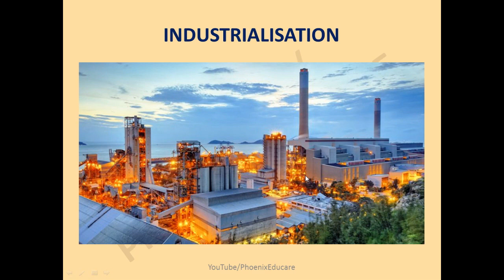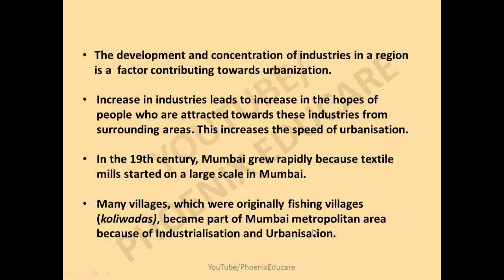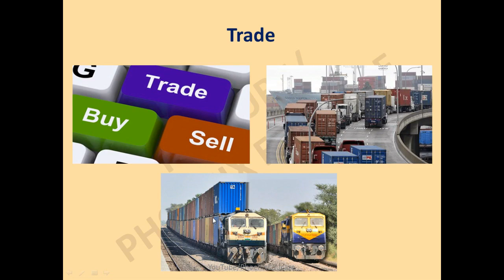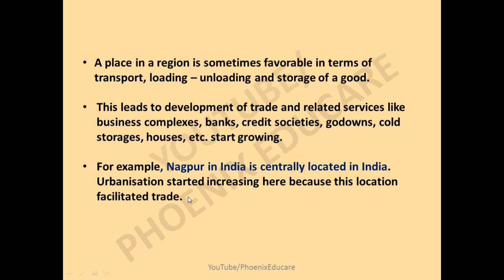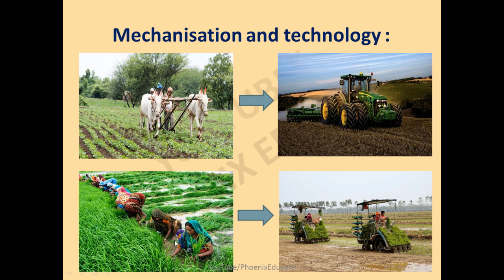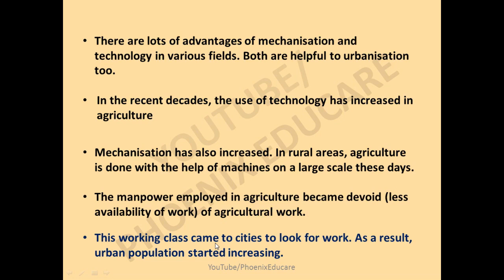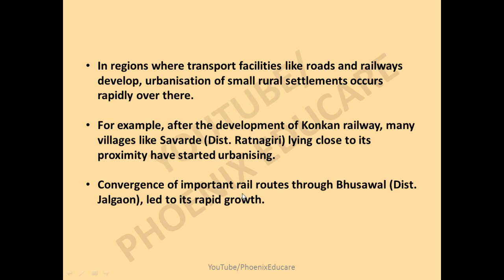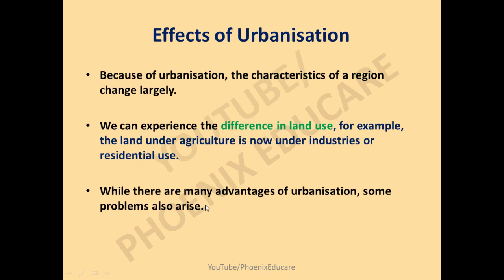Urbanisation (Part 2) - 9th Maharashtra Board Geography Video Lecture | Phoenix Educare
Topic - Chapter 10 Urbanisation (Part 2)